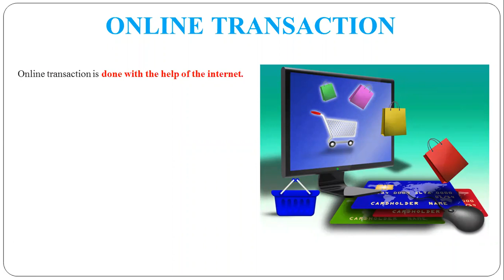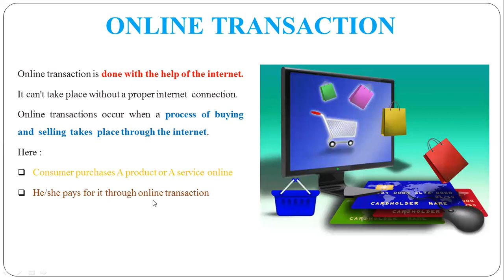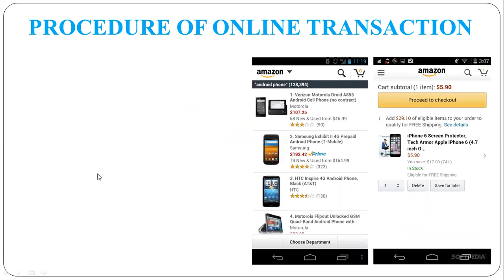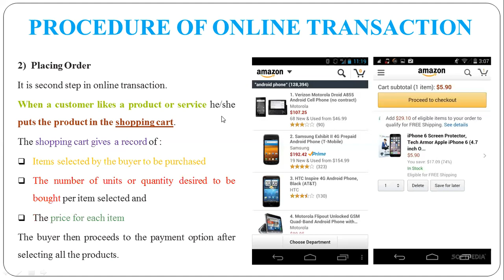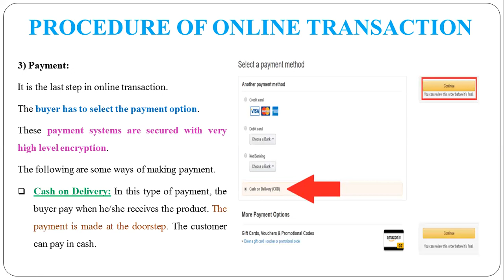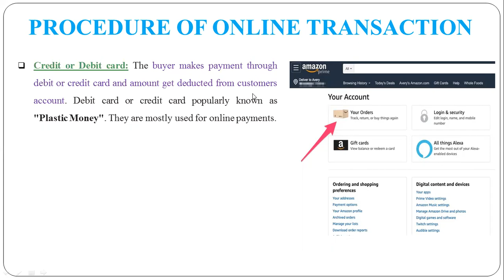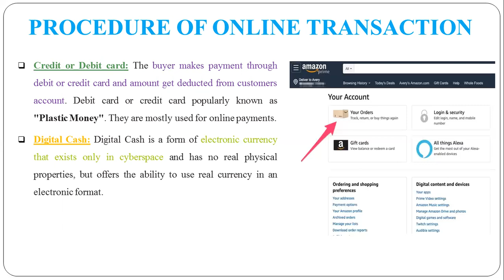48 - Procedure of Online Transaction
Procedure of Online Transaction